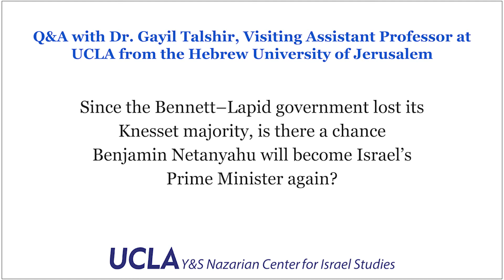Will Benjamin Netanyahu Become Israel's Prime Minister Again?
PART 3: Q&A with Dr. Gayil Talshir, Visiting Assistant Professor at UCLA from the Hebrew University of Jerusalem

Q: Since the Bennett–Lapid government lost its Knesset majority, is there a chance Benjamin Netanyahu will become Israel's Prime Minister again?